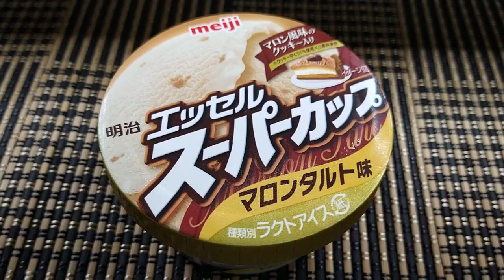スーパーカップのマロンタルト味